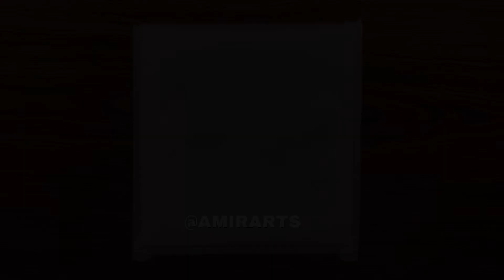Simple Acrylic Painting Very Easy | Sunset Painting Drawing | AMIRARTS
Hashtag #️⃣